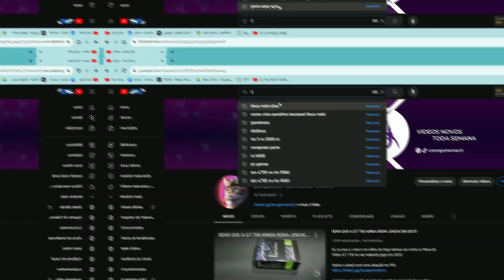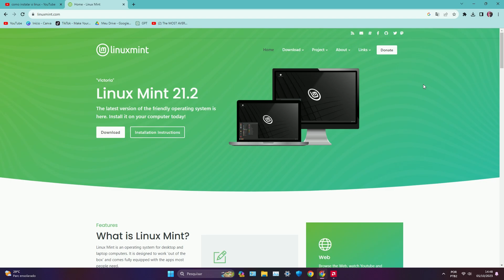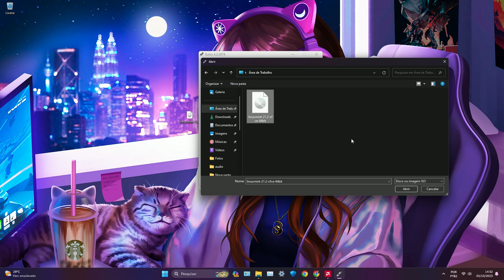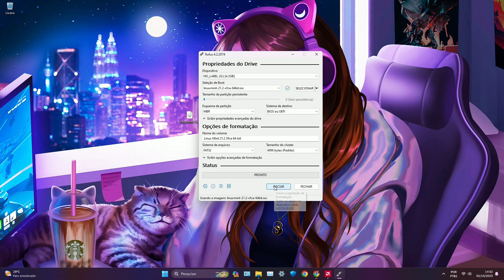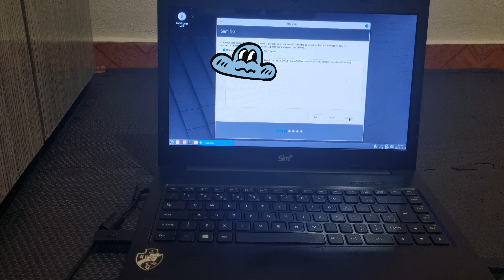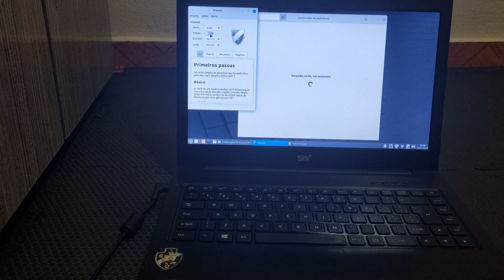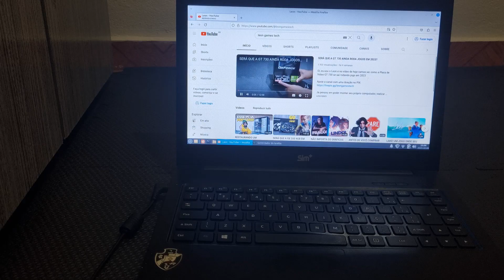NOTEBOOK DO VASCO EP 02! INSTALANDO O LINUX MINT NO NOTEBOOK ANTIGO DA POSITIVO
Oi!
Eu sou o Leon e no vídeo de hoje vamos instalar o Linux Mink no Notebook do vasco

Timer:
00:00 introdução
01:10 Como criar um pendrive com o Linux
03:25 Instalando o Linux no Notebook
05:55 Resultado